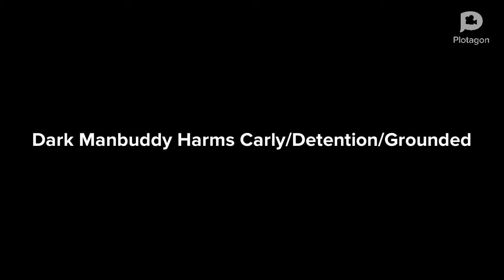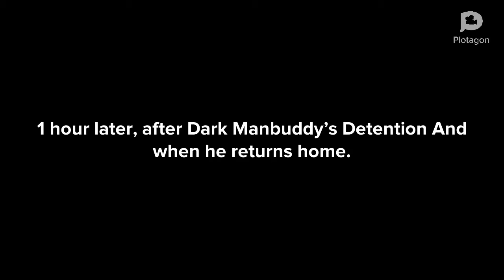Dark Manbuddy Pushes and Slaps Carly/Detention/Grounded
Characetrs Featured
Dark Manbuddy
Carly
Ms Meyers
Mr Johnathan
Dark Manbuddy's Dad